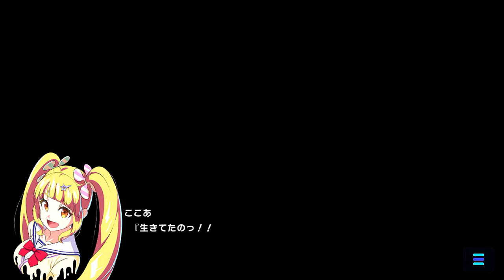【マジカミ】 第2部 第11章 カミゾノバーンアウト Part.01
DMMGAMES MAGICAMI(マジカミ) のアプリ版メインストーリー を動画に収録しました。

第2部 第11章 カミゾノバーンアウト
第1話 朧の虚像
第2話 幻影の温もり
第3話 夜空に舞う天使